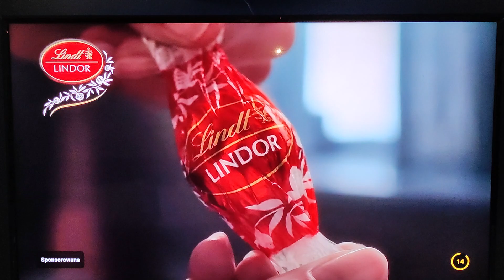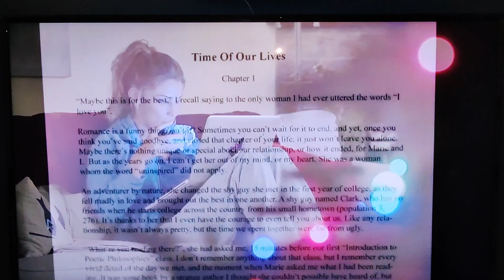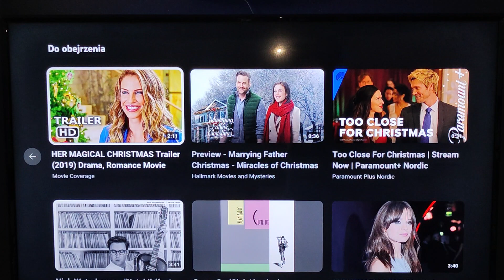Her magical christmas 2019 film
Magiczne święta film świąteczny 4/10